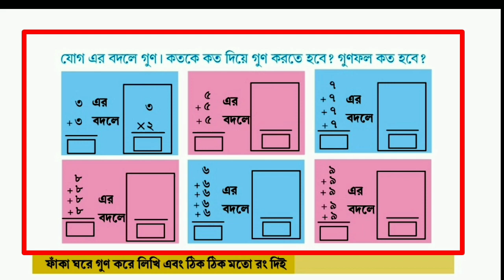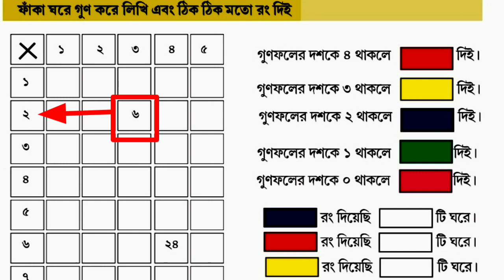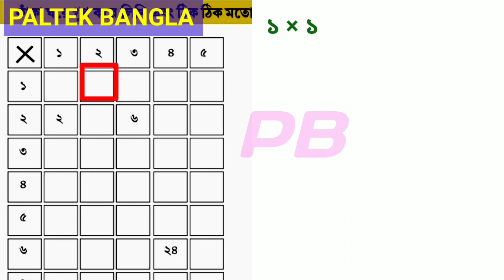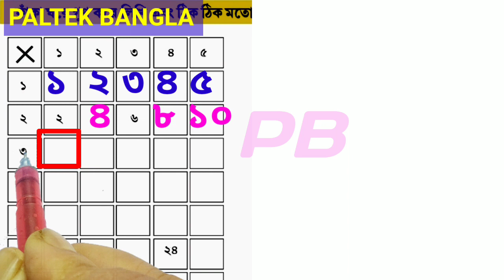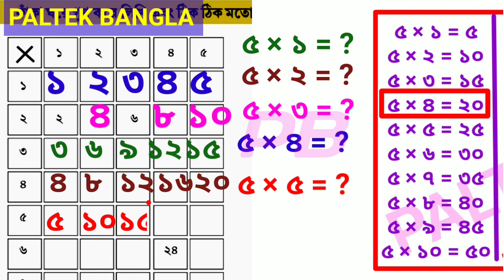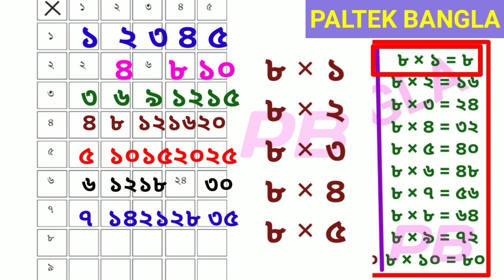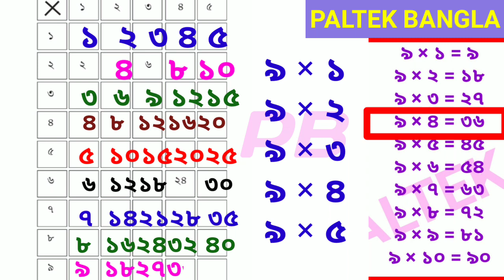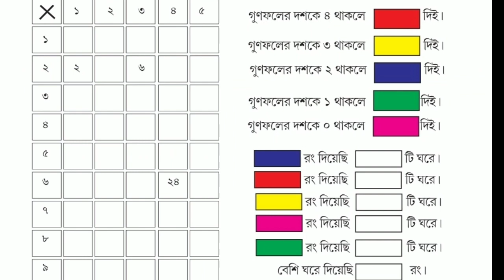class 3 amar ganit page 8|amar ganit class 3 math wb|paltek bangla|আমার গণিত তৃতীয় শ্রেণি পাতা ৮